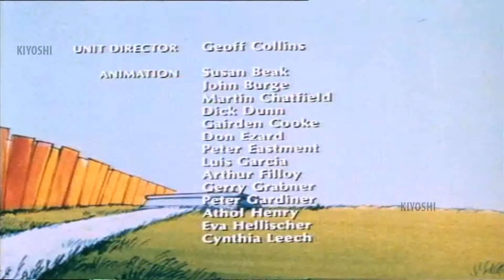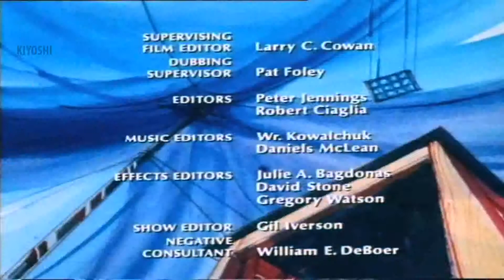Dinky Dog Funny Animated Series | A Hop & Drink | Episode 24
Watch Dinky Dog Animated Series full episodes only on KidzKingdom.
The show is about two girls, Sandy Monica  living with their uncle, Dudley . Sandy bought a cute pup named Dinky  who suddenly grew the size of a horse.
Dinky is always making the mess and causing damages at Uncle's house. But Dinky is always forgiven much to uncle's dislike!

Watch the full series of Dinky Dog only on KidzKingdom!